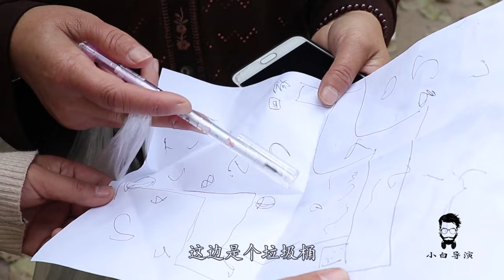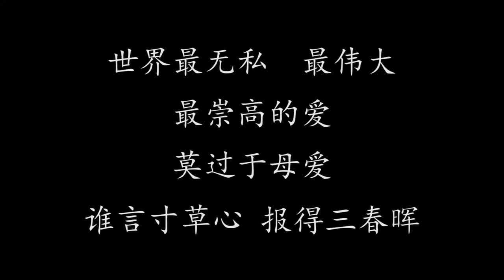董事长儿子要结婚，董事长亲自装疯卖傻试探儿媳，结局温馨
董事长儿子要结婚，董事长亲自装疯卖傻试探儿媳，结局温馨 请放心，本视频是我们精心制作的原创短剧，没有任何不良行为。